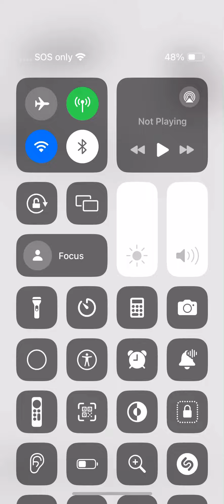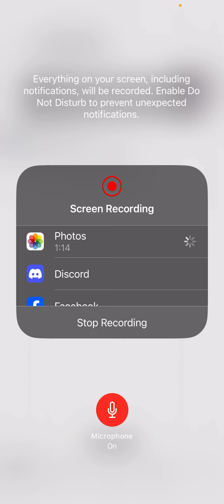No it’s not cringe you dummy